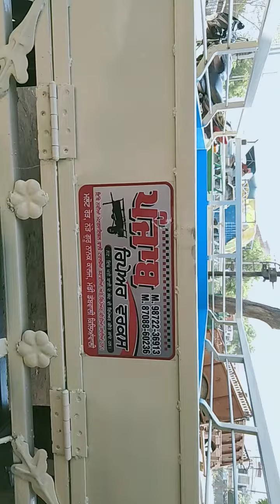May 19, 2020